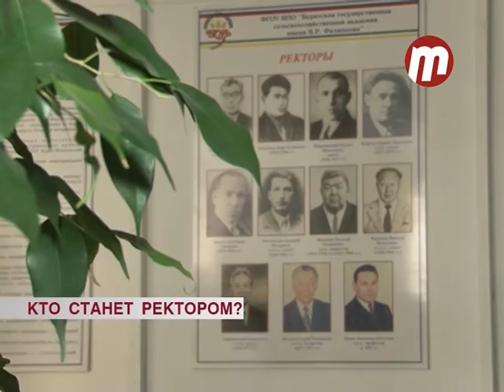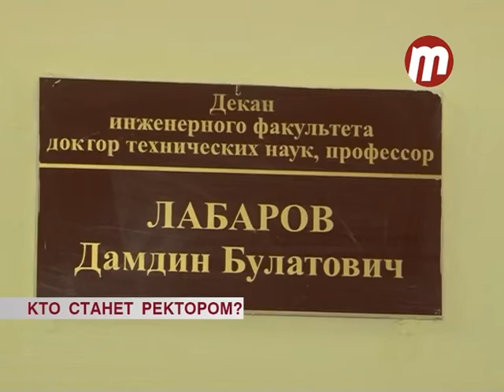Кто станет ректором